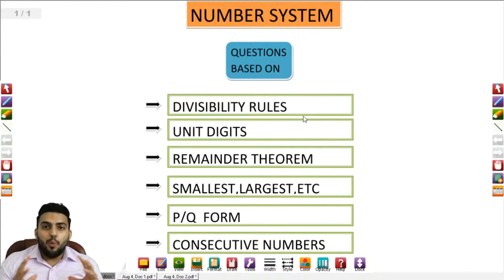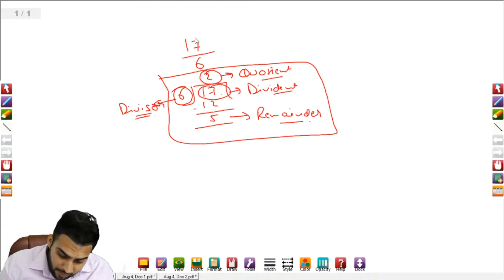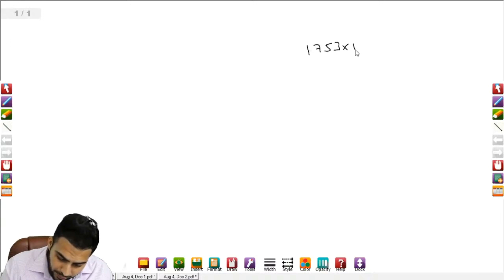ssc cgl 2021 | live class ssc cgl math number system (SSC CHSL)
In this live video of number system i am telling you very important concepts based on remainder theorem and divisibility rule.

1:08 Basic concept of remainder
1:33 remainder, divident, quotient, divisor
6:21  3 concepts of remainder questions
14:40 unit digit
17:36 how to find last 2 digits
20:10 very important key point of rationalise
22:36 few questions based on rationalise (last 2 digit)
30:00 remainder questions based on power
33:18 just think about that
34:25 split the power of a number then find remainder
44:56 rationalise and split both concept apply in a single questions
50:40 best method of divisibility rule
56:40 some very important concepts based on remainder theorem rules